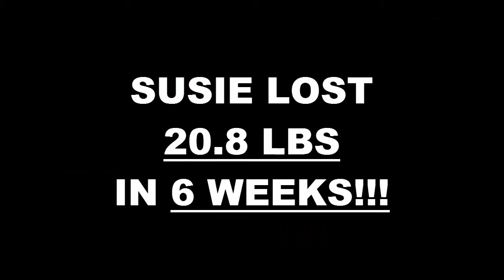Chino Hills Fitness 6 Week Challenge Result - Susie Jenkins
We will now check the result of Susie's 6 week weight loss challenge!